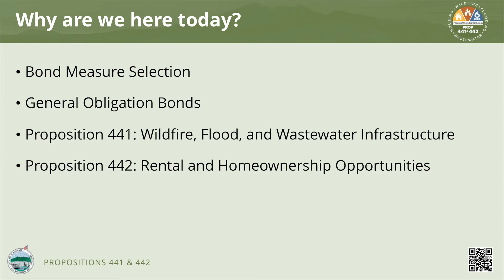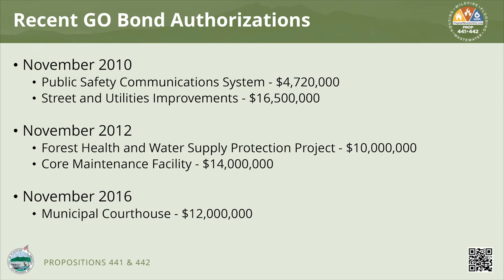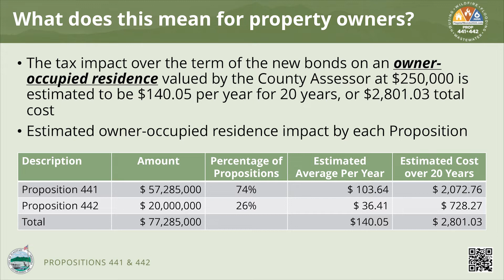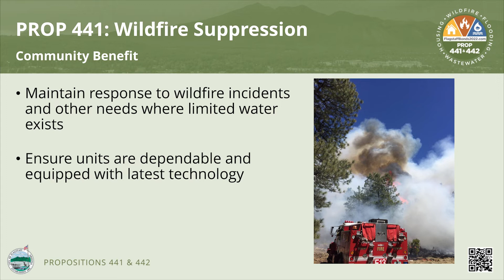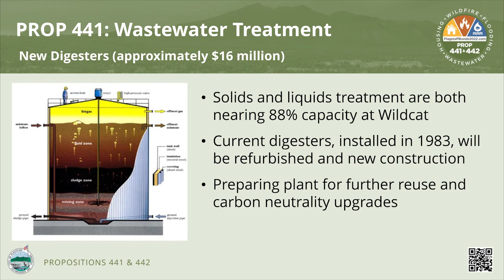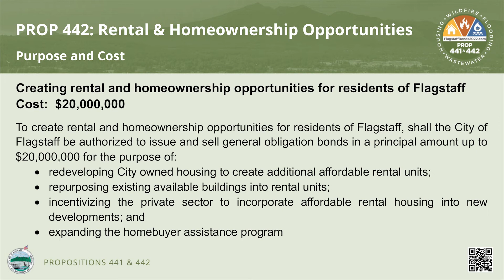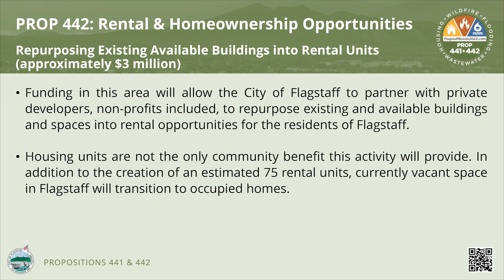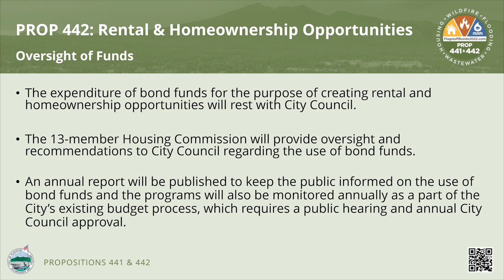GO Bonds, Prop 441 & Prop 442 Presentation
Learn about General Obligation Bonds, how the City of Flagstaff uses them to fund projects, and Prop 441 and 442.

If approved by voters during the November 2022 election, Prop 441 will fund new stormwater, wastewater, and public safety infrastructure for Flagstaff residents.

Prop 442 will be used to expand housing opportunities, both rental and ownership, for a variety of Flagstaff residents, including seniors, teachers, health care workers, and others working and living in Flagstaff.

Visit FlagstaffBonds2022.com for more information on the propositions you will see on the ballot in November.